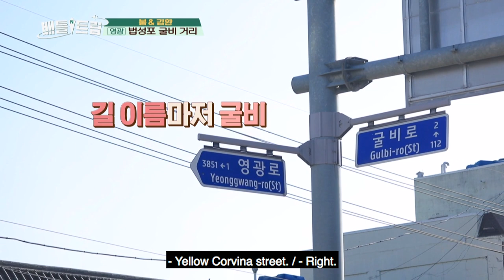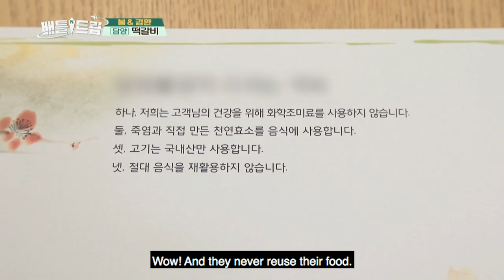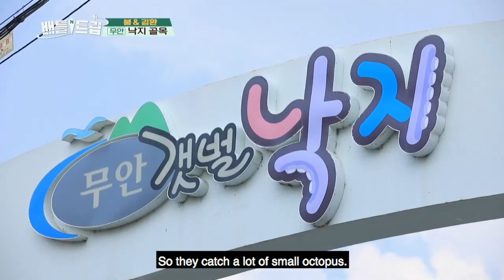Jeolla province, Korea’s food heaven! [Editor’s Picks / Battle Trip]